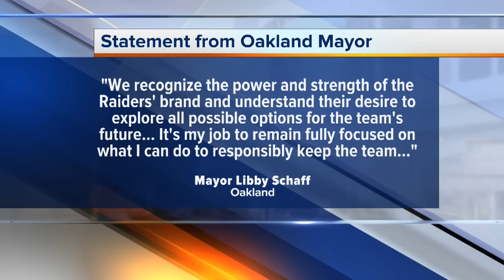PolitiFact: Questions, challenges remain for proposed Las Vegas stadium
Las Vegas Sands owner and Republican mega-donor Sheldon Adelson is proposing to build a nearly $2 billion domed stadium for an NFL team along the southern end of the Las Vegas Strip — and he is asking for public funding of $750 million in increased room taxes to help pay for it.